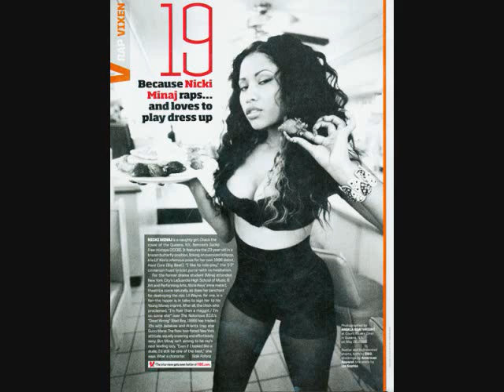Nicki Minaj- Your Love Lyrics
Shawty Imma only tell you this once, you're the illest (bah ba dah dah oh)
And for your lovin' Imma Die Hard like Bruce Willis
(bah ba dah dah oh)
You got spark, you, you got spunk
You, you got something all the girls want
You're like a candy store
And I'm a toddler.
You got me wantin' more and mo mo more and

Your love,your love(yeah)
{repeat 4x}
Your love, your love
{repeat 4x}

{Verse 1}
Yo(yo)
He the type to pop tags and be cockin the brim
Might breeze through The Ave, might stop at the gym
And he keep a du rag, keep his wave on swim
Wa waves on swim so they hate on him
Anyway I think I met him sometime before
In a different life or where I recall
I mean he was Adam, I think I was Eve
But my vision ends with the apple on the tree
'S' on my chest cuz I'm ready to save him
Cuz I'm the one like I'm Tracy McGrady
And I think I love him like Eminem call us Shady
When he call me mama, lil mama, I call him baby

{chorus}

Your love,your love(yeah)
{repeat 4x}
{repeat 4x}

He they type to keep a couple hundred grand in the rubberband
Just left Money Gram in the Lemon Lam
Hot damn make me scream like summer jam
I mean the nigga must be from the motherland
Anyway I think I met him in the sky
I was a Geisha he was a Samari
Somehow I understood him when he spoke Thai
Never spoke lies and he never broke fly
S on my chest let me get my cape on
With a certificate that I changed my name on
Na Na Na Name on

{chorus}

Your love,your love(yeah)
{repeat 4x}
{repeat 4x}

Find me in the dark
I'll be in the stars
Find me in your heart
I'm in need of your love

(leave comments &
add me on facebook.."  -idgnf shaw- ")